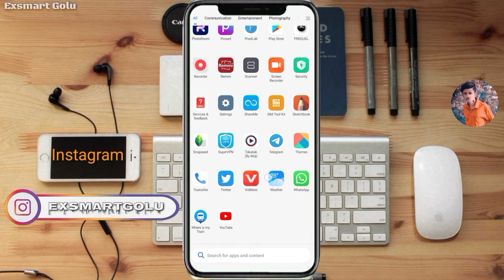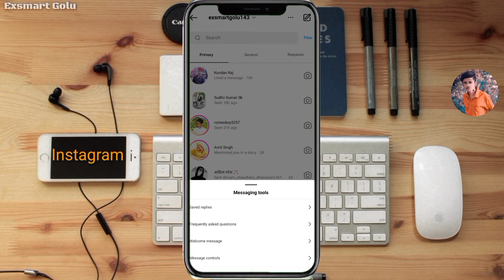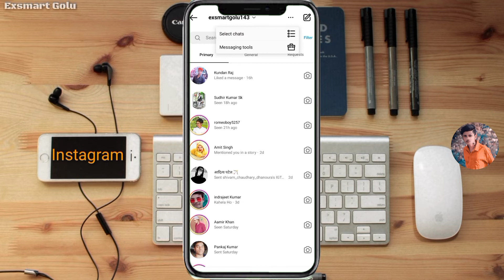Instagram messaging tools क्या होता है | How to update messaging on instagram | Instagram tips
Topic Cover :
instagram messaging update not show
instagram messaging
instagram dm
instagram mass messaging app
instagram tips
instagram direct messaging
direct messaging on instagram
instagram direct messaging app
how to update messaging on instagram
instagram direct messaging on laptop
instagram direct message
instagram direct messaging on computer
instagram new update 2021
messaging
instagram marketing 2022
instagram direct messaging banned for adult users
exsmartgolu
golu kumar
golu official
exsmart golu
1k complete par kya milta hai instagram par
1k followers complete instagram
instagram new tips video
instagram par video viral kaise kare
how to viral video instagram
how to 1k followers complete instagram